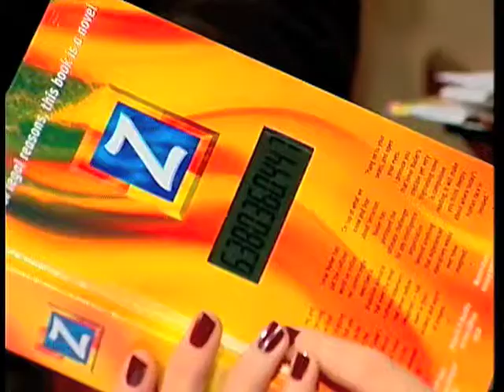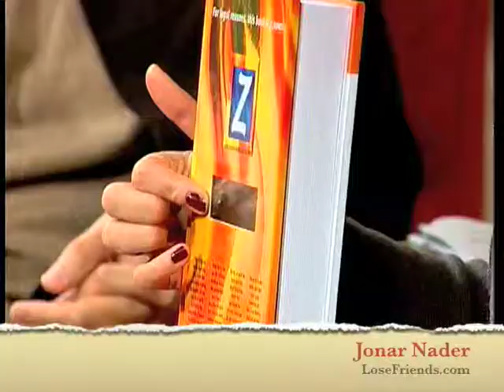Jonar Nader speaks about his novel called Z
Jonar Nader explains why he wrote the novel Z, and why the cover says, 'For legal reasons, this book is a novel.' He was interrogated at the airport on the way to the TV station.